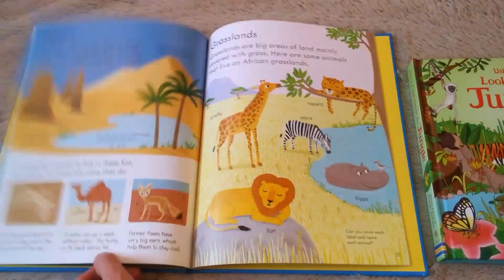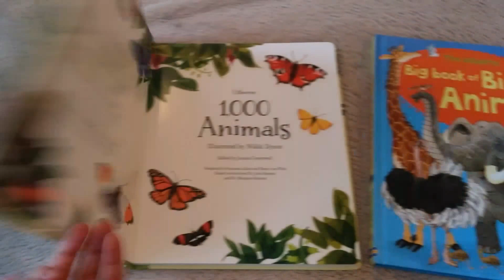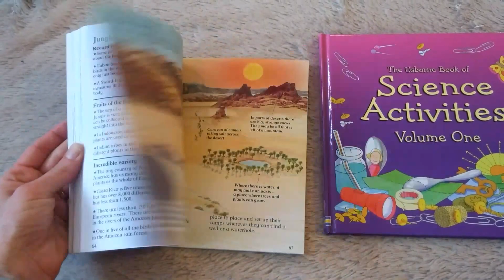Usborne non fiction ages 2 through 7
Check out some of our non fiction books for ages 2 through 7 or 8. Find these and more here:  h4029.myubam.com